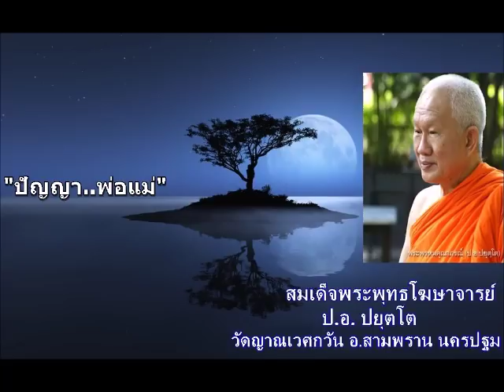"มองเป็น..คิดได้ " #1 สมเด็จพระพุทธโฆษาจารย์ (ป.อ.ปยุตโต)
วัดญาณเวศกวัน สามพราน นครปฐม
ธรรมบรรยายเมื่อวันที่  ๑๐ ธันวาคม  ๒๕๔๓
หมวดหัวข้อ ธรรมประจำวัย
เรื่อง บทบาทของพ่อแแม่ แน่แท้ช่วยลูกศึกษา